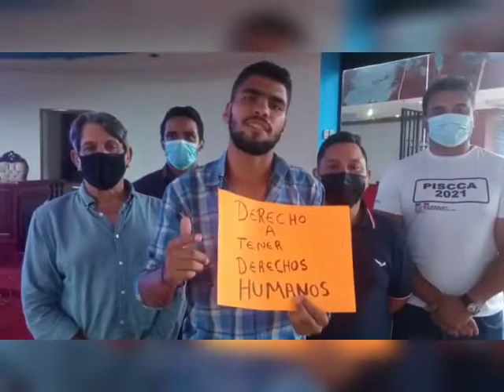Activistas de Fundehullan exigen derechos humanos